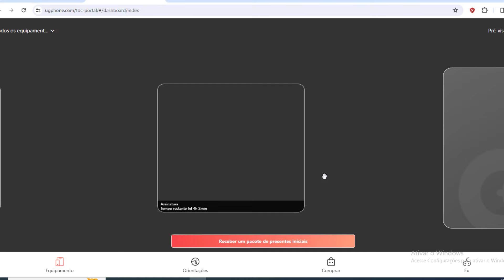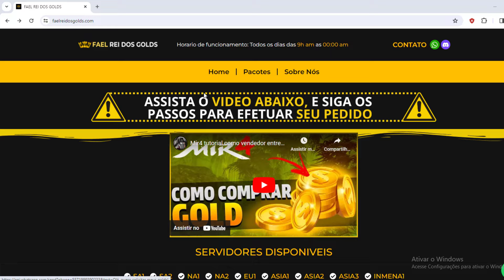NIGHT CROWS - DESTRUINDO E DELETANDO MEU NFT - FARM NA T.A - 0/VDIA -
AJUDE O BONECO A CRESCER :
LINK UGPHONE